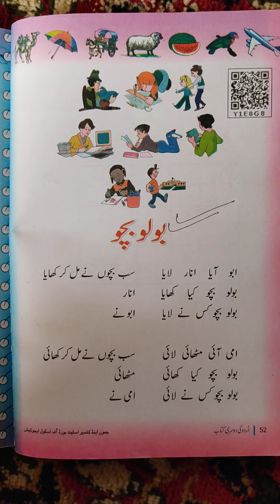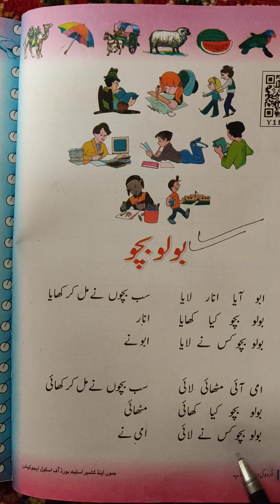Class:–2nd Subject:–Urdu Topic:–Bolo Bacho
Mumtaza Akhter SSA P. S Malkhapati Kandi Khass